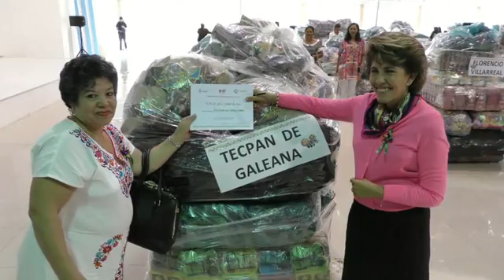TRABAJEMOS CON ENTREGA, PASIÓN Y EMOCIÓN POR LA NIÑEZ Y LA FAMILIA GUERRERENSE